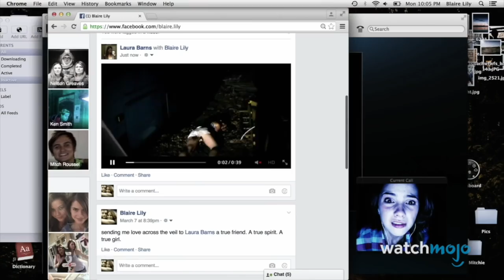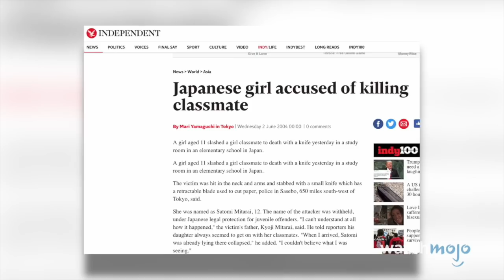¡Top 10 LEYENDAS Urbanas JAPONESAS más ESCALOFRIANTES!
El Occidente está lleno de leyendas urbanas clásicas y cuentos de advertencia con un toque, pero ¿has escuchado alguna de estas historias? Para esta lista, hemos echado un vistazo a los cuentos urbanos y cuentos populares más terroríficos, ya sea sobre criaturas, rituales o escenarios, desde la Tierra del Sol Naciente, desde Gashadokuro hasta Nure-Onna y el Túnel Kiyotaki. WatchMojo Español cuenta las 10 leyendas urbanas japonesas más terroríficas.